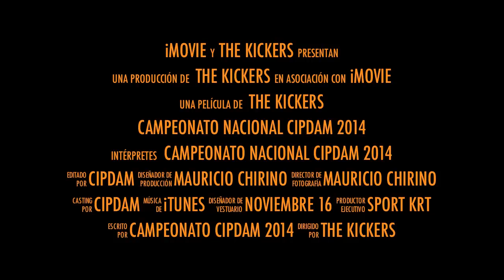trailer Campeonato Nacional CIPDAM 2014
Trailer promocional de Campeonato Nacional CIPDAM 2014 a celebrarse en el domingo 16 de noviembre Salón Palacio La Rochelle ubicado en Av. Revolución 1875 Col. San Ángel. México D.F.

THE KICKERS Extreme Sports Photo & Video

Siguenos:

thekickers